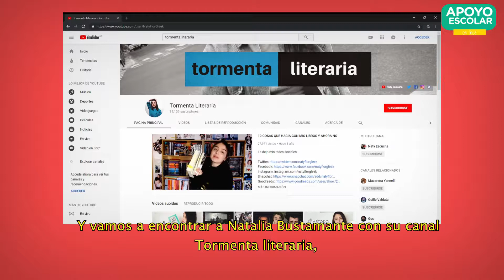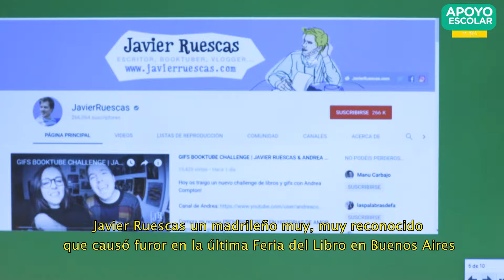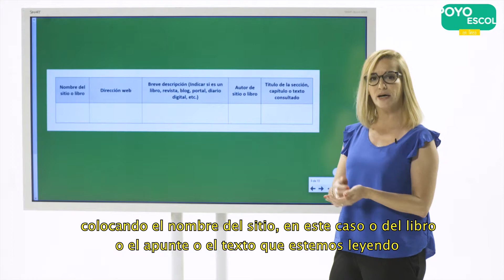061 - ¿Por qué este sitio? ¿Cómo guardar el sitio para consultarlo cuando lo necesite?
Registro de fuentes